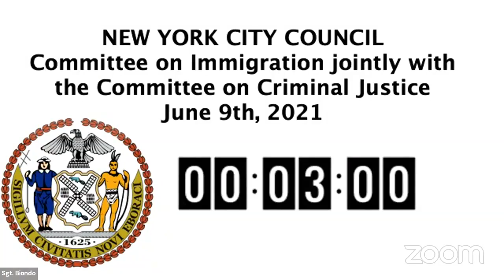Immigration 2021-06-... NYCC REMOTE IMMIGRATION 06092021 Fri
Committee on Immigration 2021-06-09T00:00:00 10:30 AM REMOTE HEARING (VIRTUAL ROOM 2) null

 KEY: null

 ID: 18682

 GUID: CBC35CF1-298D-43CB-863D-C50601F23771

Immigration 2021-06-... Immigration 2021-06-... NYCC REMOTE IMMIGRATION 06092021 Fri